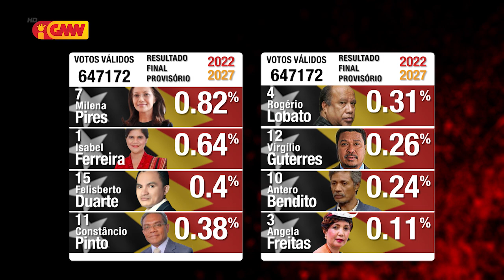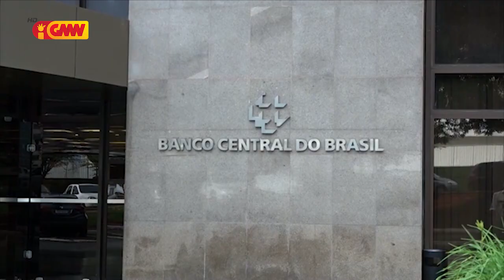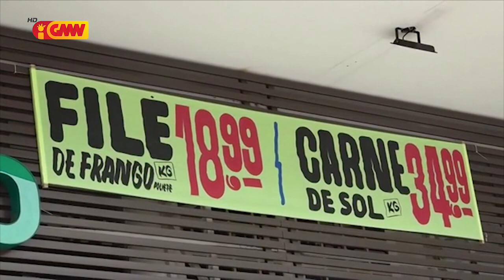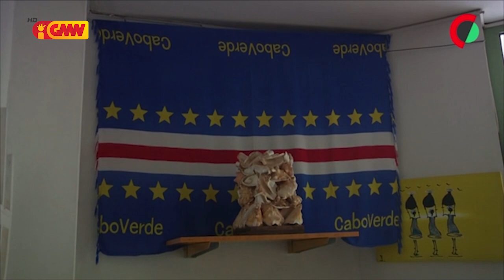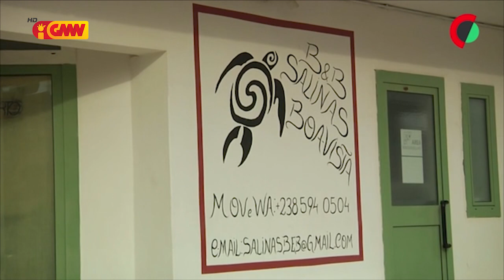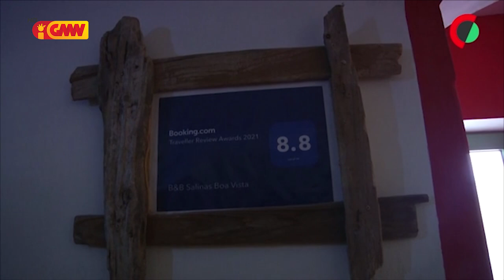CPLP na GMN edição 24 de Marso 2022